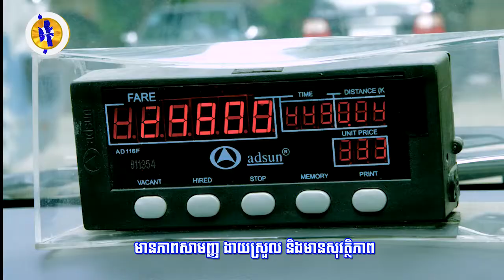ប៉ូលិសរឹបអូសបានកញ្ឆាជាង៤០០គីឡូក្រាម នៅភាគខាងត្បូងប្រទេសថៃ​...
ប៉ូលិសរឹបអូសបានកញ្ឆាជាង៤០០គីឡូក្រាម នៅភាគខាងត្បូងប្រទេសថៃ​ (រាយការណ៍ព័ត៌មានដោយកញ្ញា យ៉ង់ សក្គុណា, ទូរទស្សន៍ Fresh News )